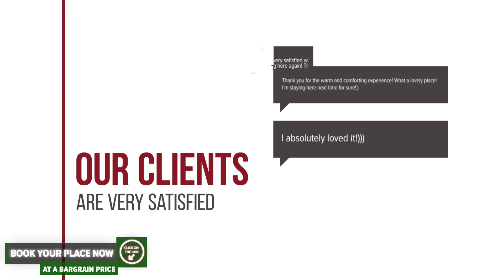Eden Garden hotel review | Hotels in Slanic | Romanian Hotels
Eden Garden hotel video review. Hotels in Slanic, european 3 stars hotels.